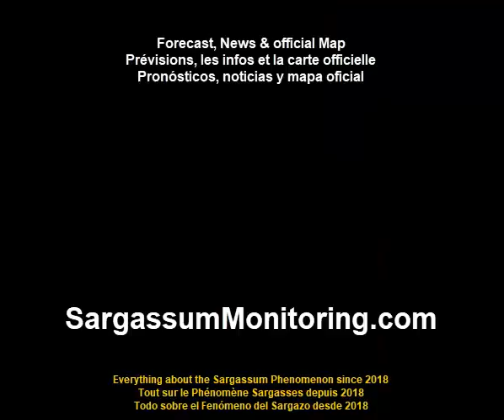2024 Sargassum Monitoring® Official - Mexico - Puerto Morelos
Sargassum Seaweed Updates - Mexico - Puerto Morelos
 06/02/2024 @Cristina Carmona